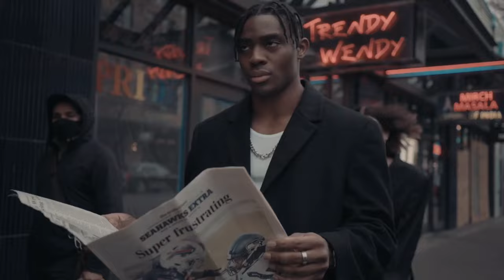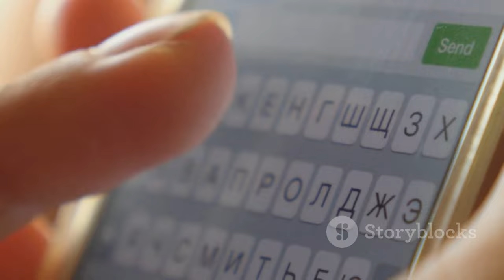Zuchu & Diamond Platnumz Split: What Happened? | KE-Zuchu News 2024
OUTLINE:
00:00:00 A Shocking Split
00:01:57 A Love Story in the Spotlight
00:02:41 Zuchu Speaks Out
00:03:23 Diamond's Silence Speaks Volumes
00:03:58 Mama Dangote's Shadow
00:05:51 Healing and Finding Her Voice
00:06:30 The Music Plays On
00:07:04 Fans Rally Around Their Queen
00:09:50 Love, Loss, and Lessons Learned

In today's video, we're diving deep into the shocking breakup announcement between Tanzanian music sensation Zuchu and the iconic Diamond Platnumz. 💔✨

On November 12, 2024, Zuchu took to social media to reveal that their romantic relationship has come to an end. Fans around the world are buzzing with reactions and speculations! 🤯 What led to this high-profile split? Are they still friends? Let's discuss everything you need to know!

- A timeline of Zuchu and Diamond's relationship 🗓️
- Fan reactions and what it means for their music careers 🎶
- Insights into the Tanzanian entertainment scene 🎉

📝 Have thoughts on the breakup? Drop your comments below! 👇 Let’s chat!